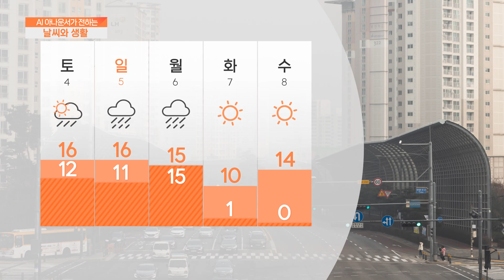[AI 날씨와 생활] 11월 3일 금요일 강원 날씨